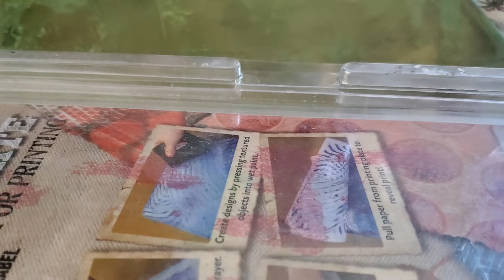YouNeedToHearThis 12 Forgiveness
The video action is simply to distract your eyes so I can share some of my personal insights to hopefully help encourage y’all in your Artin and Craftin practice as I share my thoughts with your inner self. Some things you may have heard before, some may be new or just new to you. Questions please comment & let me know if ya want me to OverThink something for ya.
Today’s Ingredients were: geli arts™ printing plate(s); plexi glass; duct tape; goo remover stuff.

Videos are Edited with PowerDirector 17
Unless otherwise stated the products / tools used on this channel were purchased by APG Jamie.  Any alterations made are not a recommendation for you to do so.  IF you chose to try anything I do or alter your products or tools You do so at your own risk.